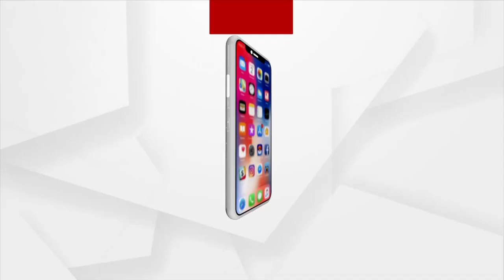କୋରାପୁଟ ଗସ୍ତରେ କେନ୍ଦ୍ର ଆଦିବାସୀ ଓ ଜଳଯୋଗଣ ମନ୍ତ୍ରୀ ବିଶେଶ୍ୱର ଟୁଡୁ